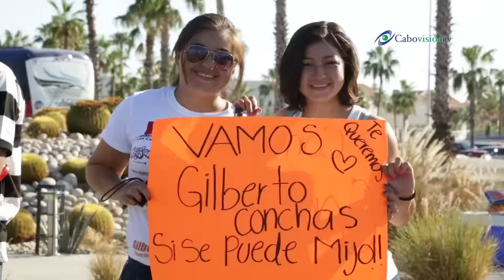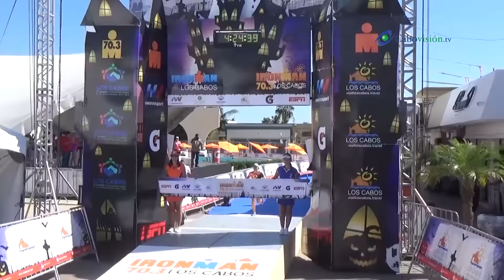Ironman Los Cabos 2016